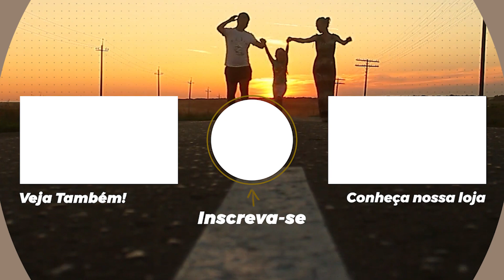Oração da Noite | 30 de Novembro de 2022 | Bispa Virginia Arruda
Banco Santander
Ag: 0108
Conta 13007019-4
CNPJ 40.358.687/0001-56